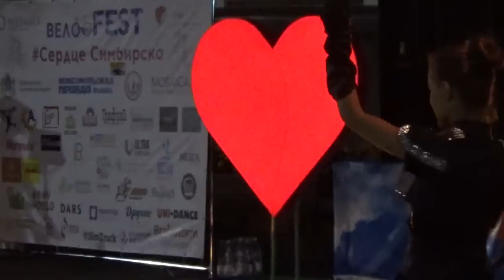Ночной велофестиваль «Сердце Симбирска»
27 августа в  Ульяновске прошел  ночной велофестиваль  « Сердце Симбирска» при поддержке фонда «Дари добро», в котором приняли участие более 200 велолюбителей  всех возрастов. В таком замечательном событии  поучаствовал и  врио губернатора Сергей Морозов.